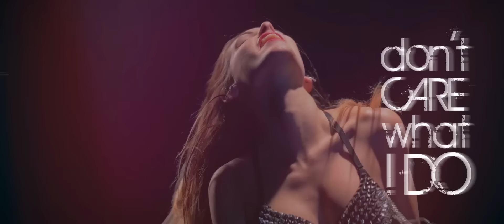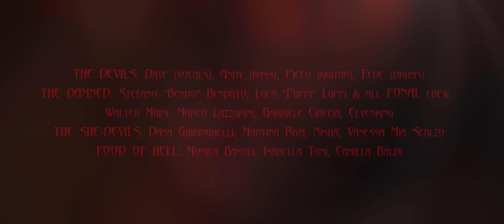HELL IN THE CLUB - 'Devil On My Shoulder' official video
Order 'Devil On My Shoulder' now!

Director and editor - Simone Vrech
Director of photography - Piermaria Agostini
Production manager - Elisabetta Olivo
Lettering - Michael Gardenia
She-devils - Martina Riva, Nisha, Dana Ghiringhelli, Vanessa Mia Scalzo

The band would like to thank Stefano "Bendo" Bendato, Luca "Puppi" Luppi & all at FONAL crew, Walter Maini, Marco Lazzarini, Gabriele Ciaccia, Elvenking, Monica Basoli, Isabella Tuni, Camilla Baldi